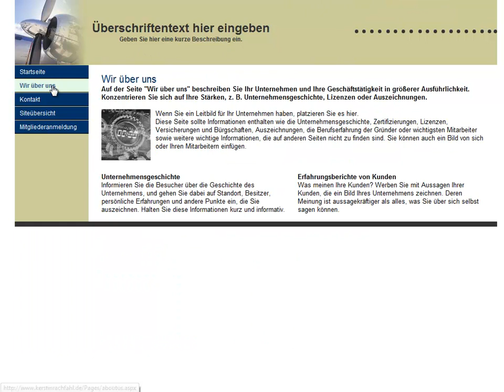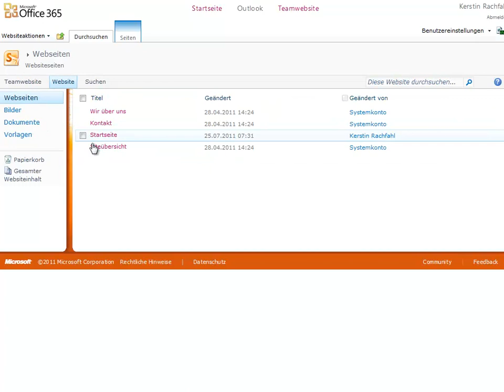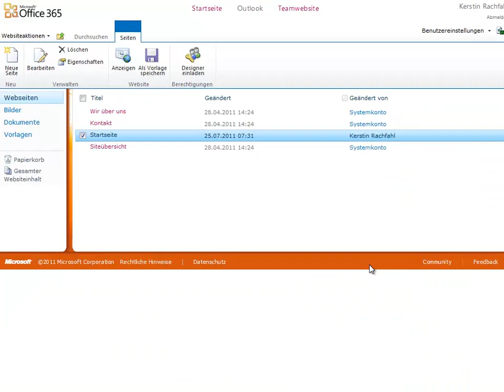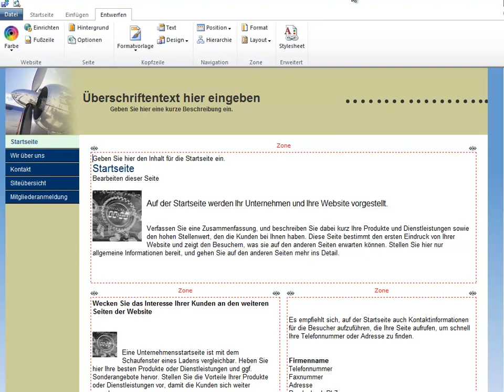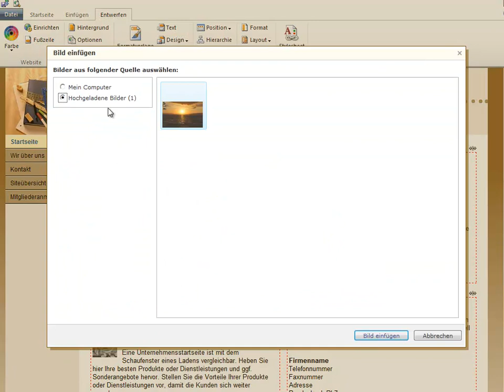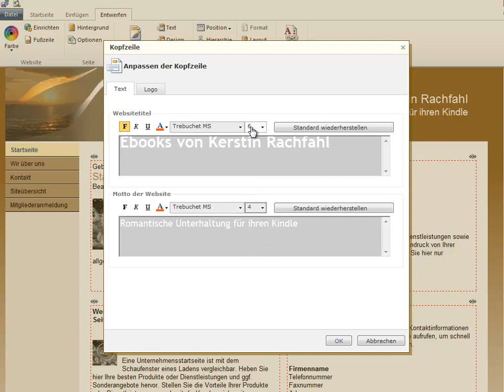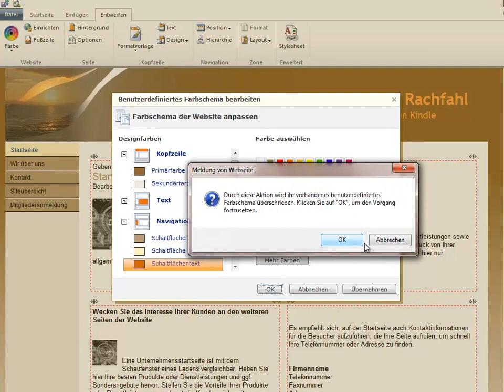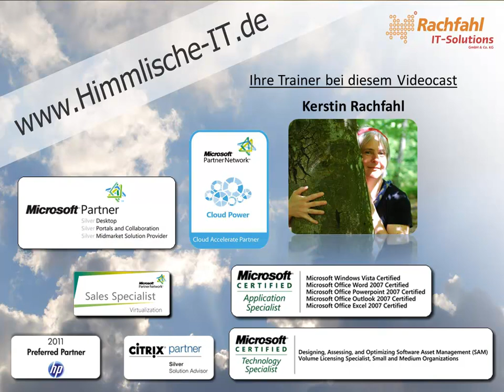Office 365 P1 - Die Webseite: Farbliche Gestaltung - Videocast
In diesem Video nehmen wir uns die Farben meiner Webseite vor, gestalten die Kopfzeile, die Navigation und fügen eine anderes Bild ein. Angepasst an mein Konzept, dass ich Ihnen in meinem vorhergehenden Videocast vorgestellt habe, verändere ich das Aussehen der Webseite. SharePoint Online ist dabei wie ein Baukastensystem. Sie bekommen einen Grundstein, können aber auch, sofern Sie sich mit CSS auskennen Anpassungen vornehmen oder eigene Vorlagen hochladen. Bevor Sie das machen, sollten Sie aber unbedingt den Developer Guide für SharePoint Online lesen.